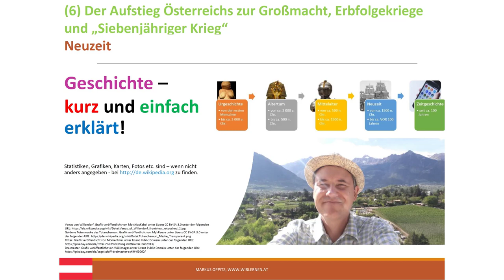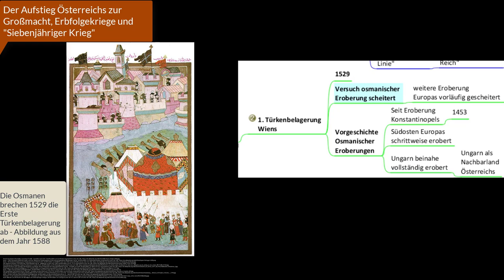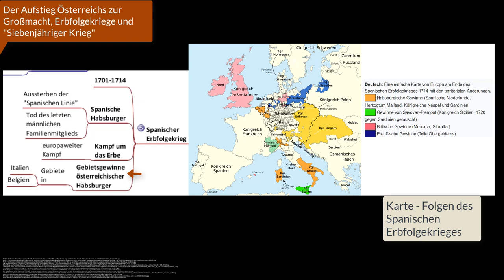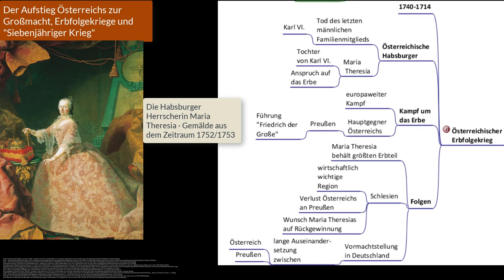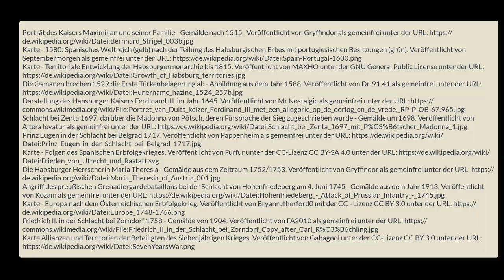(6) Der Aufstieg Österreichs zur Großmacht, Erbfolgekriege und Siebenjähriger Krieg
Die folgende alphabetisch sortierten Stichworte werden u.a. im Video dargestellt:
1. erfolglosen Türkenbelagerung Wiens, 2.